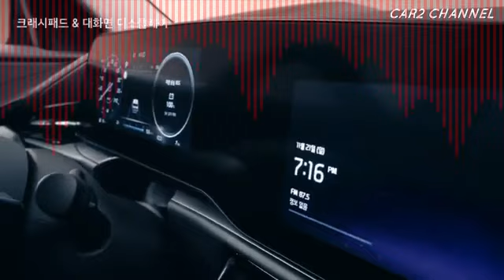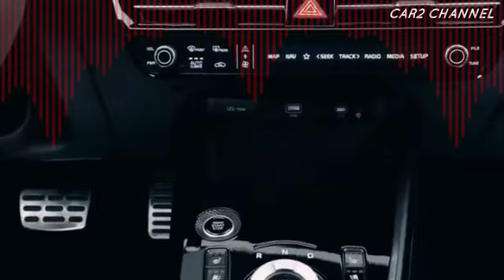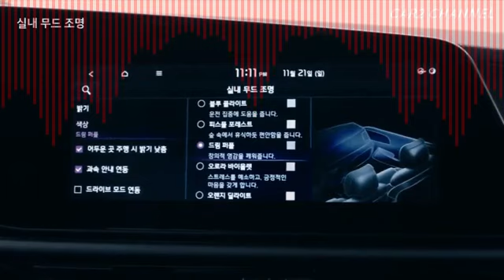9 7 KIA Niro Electric Hybrid 2